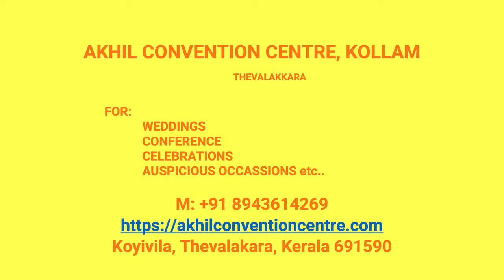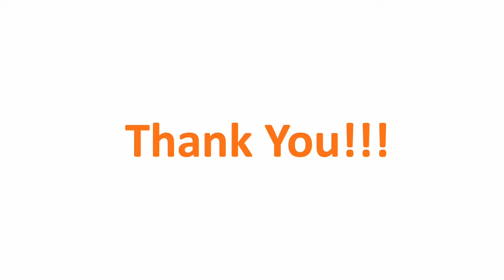Wedding Reception Hall Aikkarakonam Kollam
Akhil Convention Centre Aikkarakonam
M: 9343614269